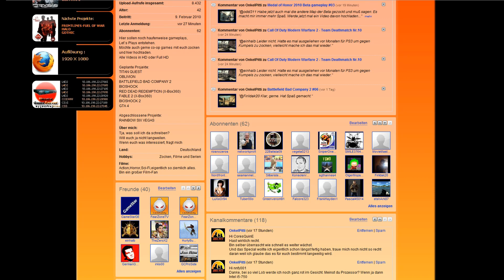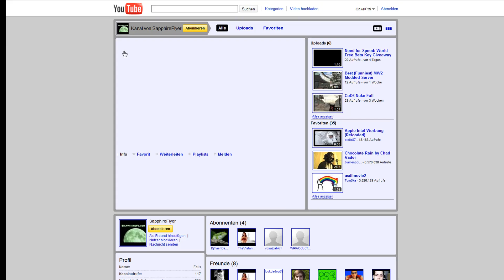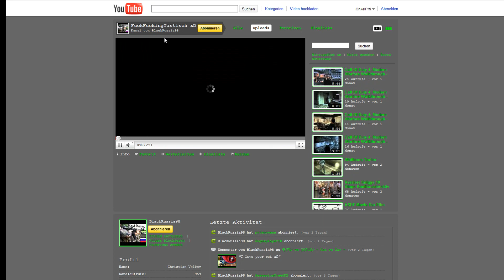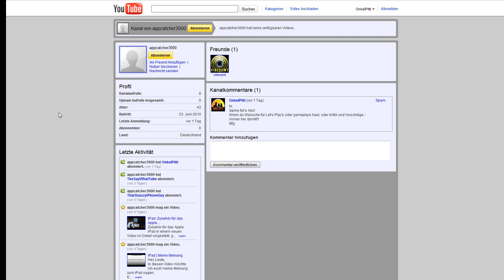50er Abonnenten Special Teil 1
1.Teil
Hoffe es ist nicht zu langweilig - Schreibt mir eure Meinung.